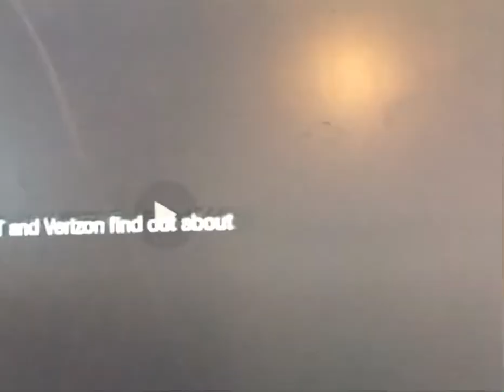Screaming Goat Sprint Commercial